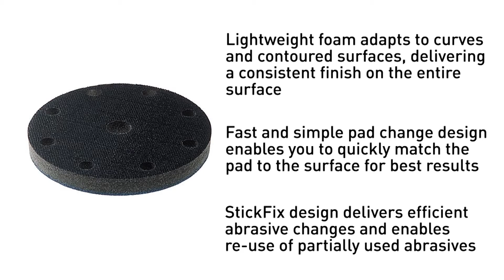Festool RO 150 Sander Interface Pad